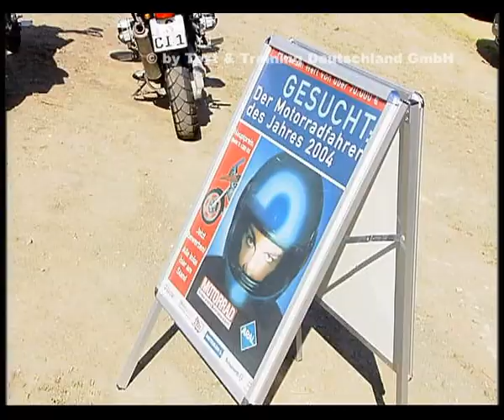ARAL sucht Motorradfahrer des Jahres 2004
ARAL sucht den Motorradfahrer des Jahres 2004 in Kooperation mit dem Magazin MOTORRAD. Gefahren wurde in dem Outdoor & Offroad Center am Nürburgring. 18 Jahre später kehrt das Thema Motorrad mit der Marke MOTORRAD AM NÜRBURGRING zurück.

Quelle: ARAL, MOTORRAD und Test & Training.